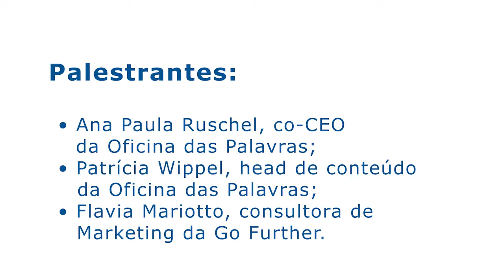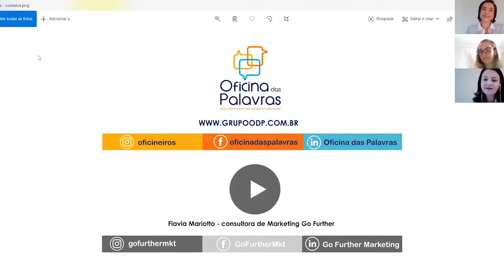Webinar l Onde está o seu cliente? Dicas para atração e conquista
Ana Paula Ruschel, co-CEO da Oficina das Palavras, Patrícia Wippel, head de conteúdo da Oficina das Palavras e a consultora de Marketing da Go Further Flávia Mariotto, vão trazer dicas de comunicação e marketing fundamentais para divulgar o seu negócio e atrair clientes de maneira engajada.